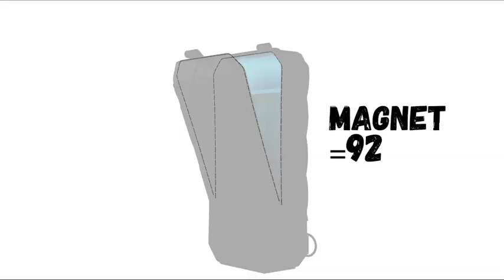Now on Kickstarter: the ultimate nintendo switch compact carry bag - Maggo .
THE ULTIMATE NINTENDO SWITCH COMPACT CARRY BAG- 🧲 MagGo🧲.
Simplify carry your Nintendo Switch with our high-tech magnetic solution. Designed for Nintendo Switch. Made for the gamer.